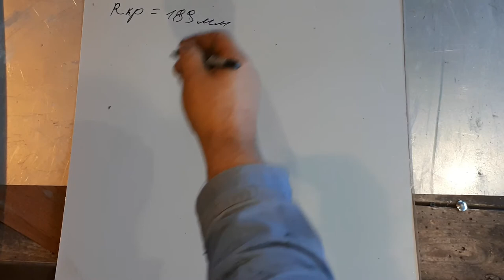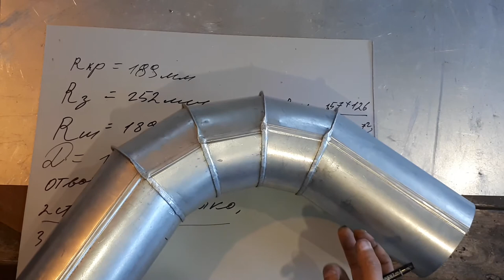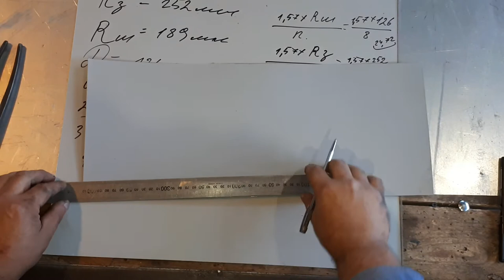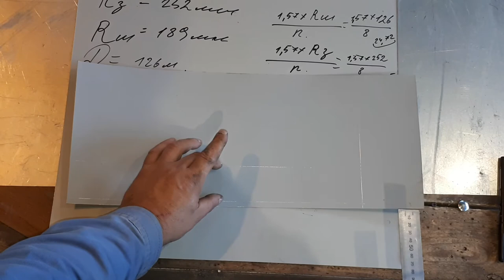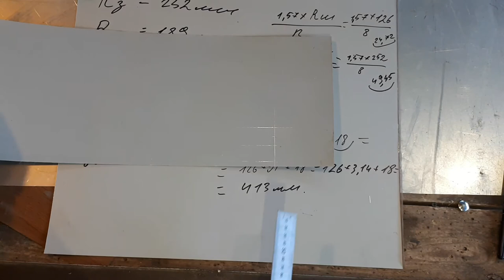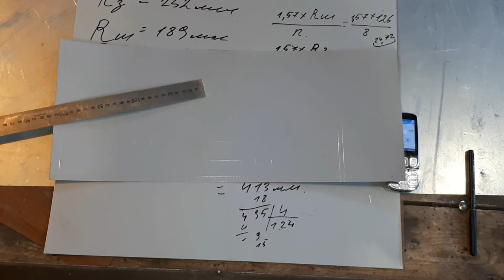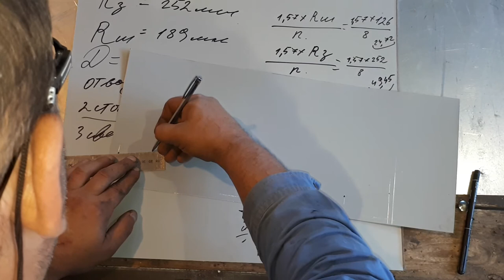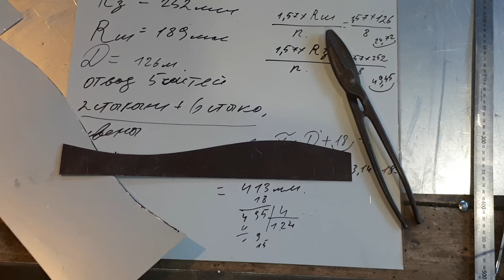Построение вентиляционного отвода. Видео 2. Расчет развертки.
Вторая часть видео про изготовление отвода.
  В видео я показал как расчитывается отвод по формуле. Надеюсь все понятно.
В следующем видео - разметка по шаблону и сбивка частей отвода в одно целое.